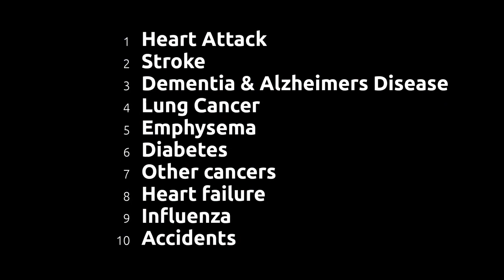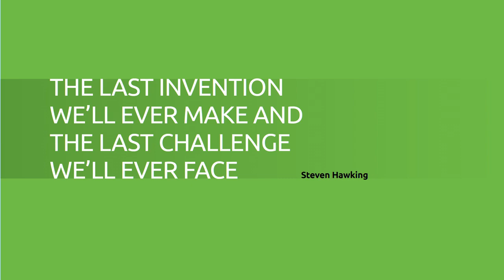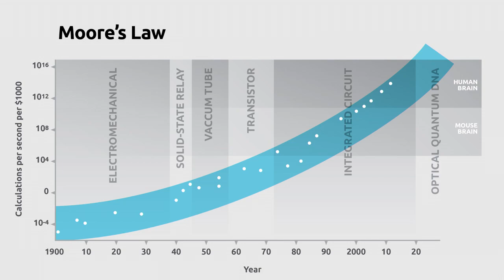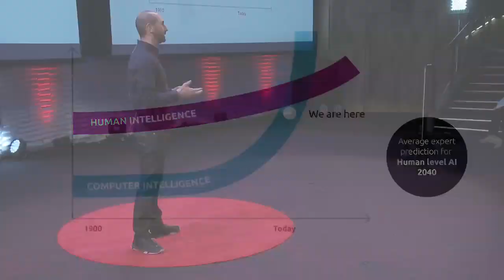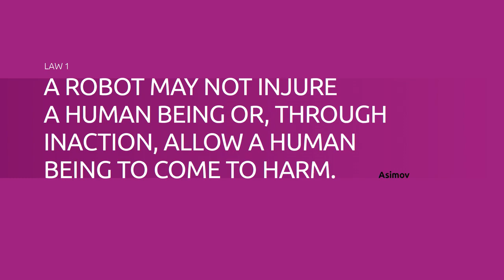What should we do about unbelievably intelligent AI? | Ben Ross | TEDxMacquarieUniversity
Within our lifetime, computers will reach, and then exceed human intelligence. So what should we do about it? Embracing artificial intelligence might be the key to finding cures to currently incurable, unpreventable, and unstoppable diseases such as Alzheimer’s. Ben Ross explains why computers will inevitably beat brains, what possibilities exist for the application of artificial intelligence, and why we need to start preparing for super intelligent, artificial intelligence now.

Ben Ross spent his childhood pulling electronic devices apart but luckily in adulthood he’s expanded into building; building technology, specifically. As a User Experience and Product Management leader at MYOB, he works with his team to put together technology solutions that make life easier for small businesses and accountants. Ben is passionate about the power of automation and artificial intelligence, but his intelligence is all real.